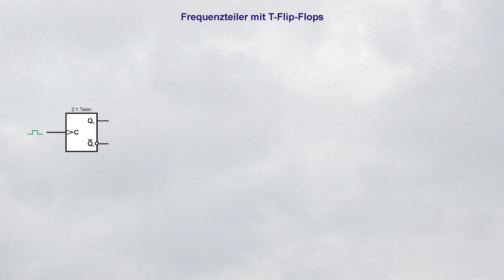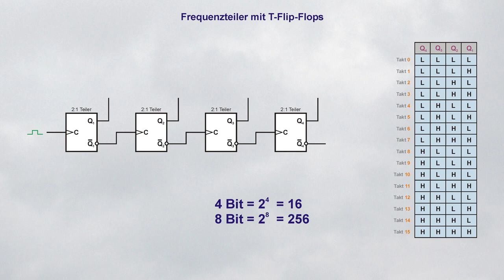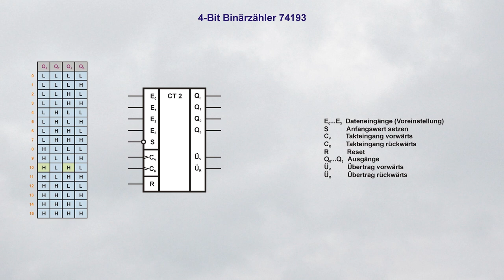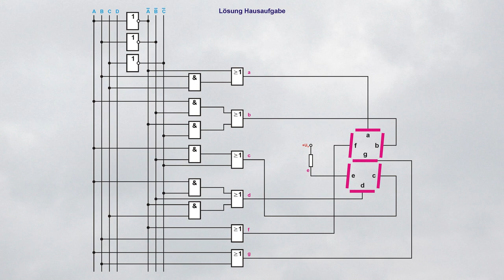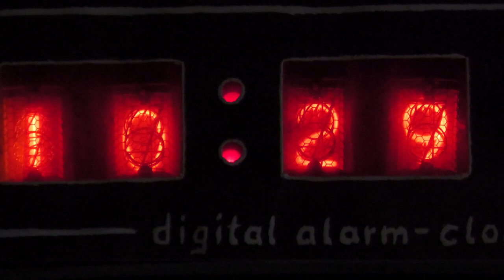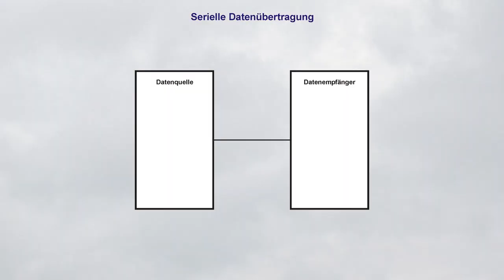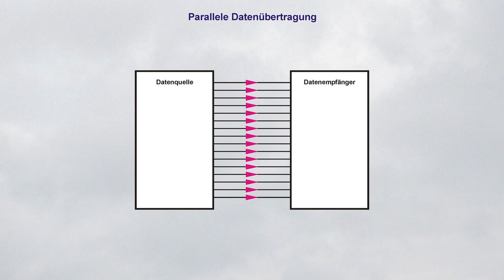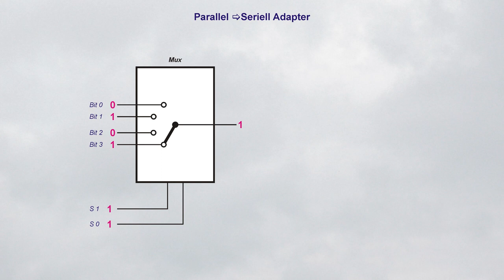abc von TTL und CMOS Teil 5 - Zähler, Schieberegister, Decoder, Multiplexer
Im letzten Teil der Serie sehen wir uns an, was es sonst noch für Bausteine  bei den TTL- und CMOS-Schaltkreisen gibt.

0:00 - Einleitende Worte
0:44 - Teiler/Zähler
4:49 - Decoder-Schaltkreise
5:14 - Schieberegister
8:20 - parallele vs. serielle Datenübertragung
10:04 - Multiplexer